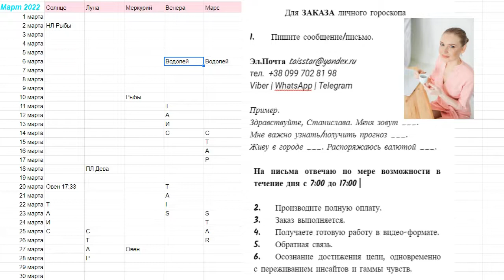Весы Гороскоп на Март 2022